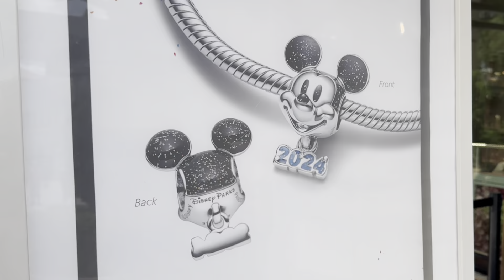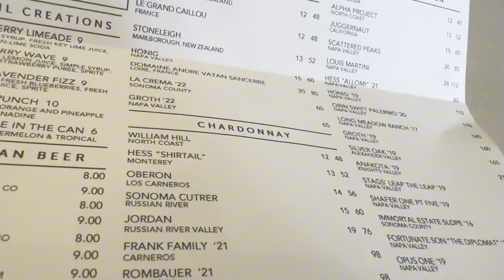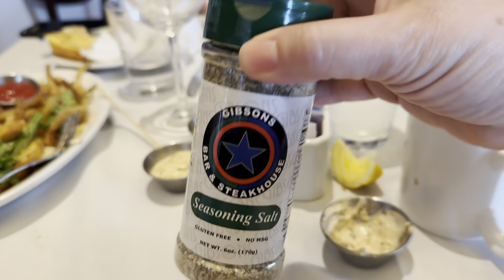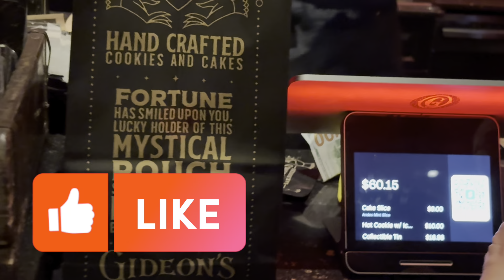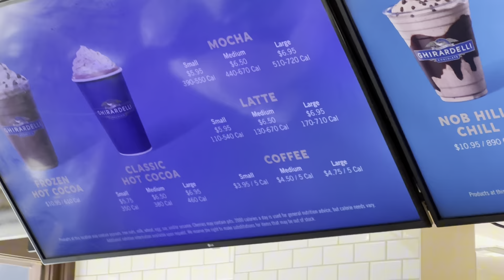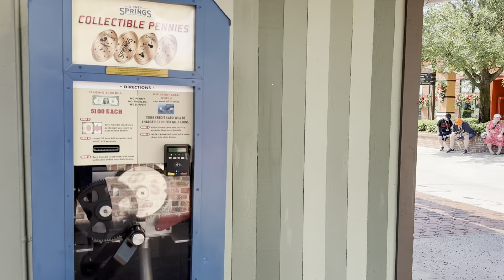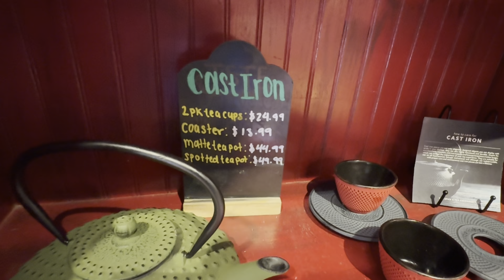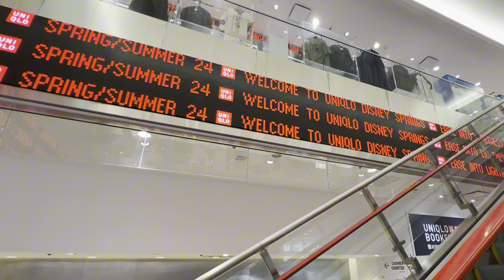The Boathouse has Great Food in Disney Springs Orlando and Good Cookies at Gideon's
Disney Springs | The BoatHouse | Gideon’s Cookies | Orlando Florida

On this day we went to Disney Springs in Florida.  My brother was in town with his wife and wanted to go eat at The Boathouse Restaurant.  The food was amazing and we enjoyed the atmosphere and the guest service.  The appetizer I loved the most was the Firecracker Shrimp (to my surprise…because I’m not a big shrimp lover).  I also enjoyed the Filet Mignon sliders because they were so tender, juicy and flavorful.  My main entree was the Mahi Mahi Sandwich (and my brother as well).  It was so juicy, tender and flaky and tasted like a cross between chicken and tuna for me and pork white meat for my brother—just an amazing sandwich!  My sister in law had the lobster roll and she loved it.  My brother had the white wine and his wife sipped on the Duck Duck Razz (I hope I’m saying it correctly).  It’s a cute little blue drink with a tiny rubber duck swimming in it.  I had a very good and strong coffee that kept piping hot and flavorful.  Then we had the audacity to stand on that long line for some Gideon’s cookies and stuff.  It was brutally hot, so I suggest you place your order in advance if that’s a thing.  We did standby and I will never do that again...unless, of course, there is a very short line.  The cookies and ice-cream were great and my brother had some pumpkin drink that I didn’t really care for.  I loved the cookie bites (even though we did not showcase them on this video).

I’m looking forward to bringing you more videos about the Central Florida area and what it’s like living here, so please like, subscribe, hit that notification bell and stay tuned for more videos just like these!😃
I love living in Central Florida because you can visit all of these cool places in your spare time.  Whether you're a local, or someone thinking about moving to Florida, there's something here for everyone and if you are considering moving to Central Florida and near Disney, this is one of many cool places to visit and even live.
My name is Migdalia (Micky) Carrero and I am a Veteran and a Florida licensed Real Estate professional with eXp Referral Division, LLC in Orlando, Florida.

If you want to learn more about living in Central Florida or moving here and other places throughout, feel free to reach out to me so that my network of agents and I can help answer any questions you may have.

Perhaps we can set up a little Zoom meet up and discuss your needs then.  Here is my calendly link below for when you’re ready to make that move to Central Florida.😃
Set your free appointment:

- [ ] Track: "Santa Monica Pier", FaZe Blaze